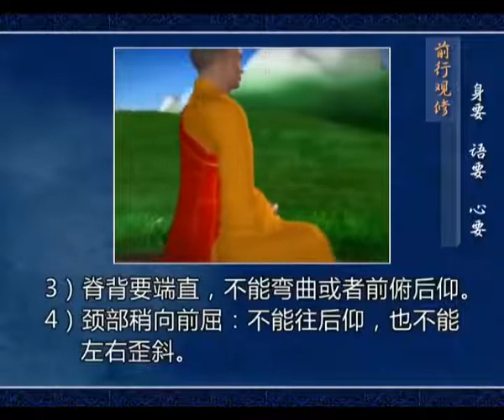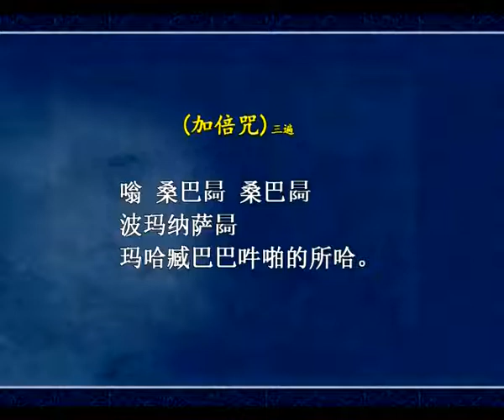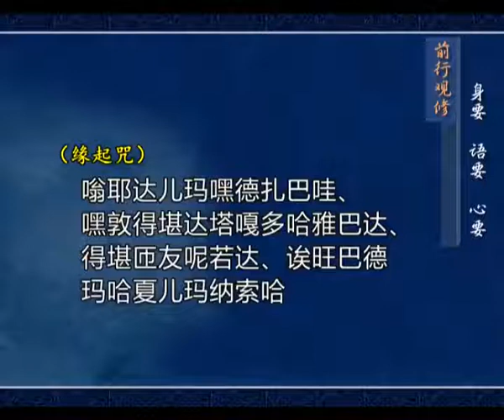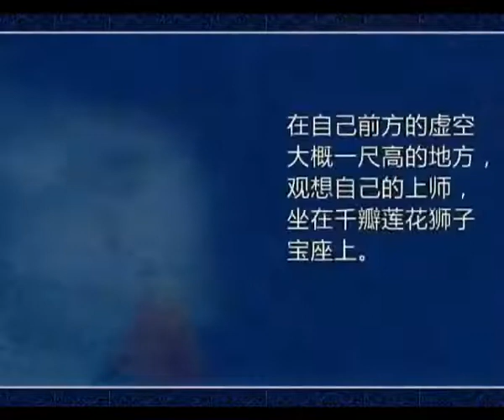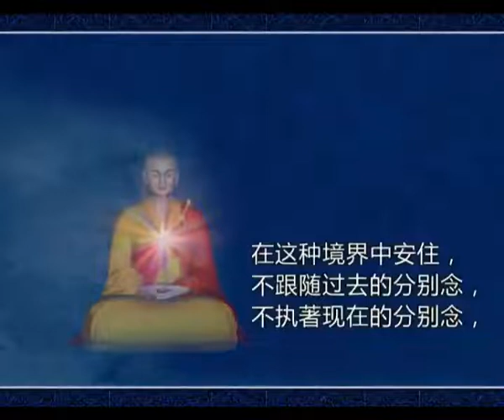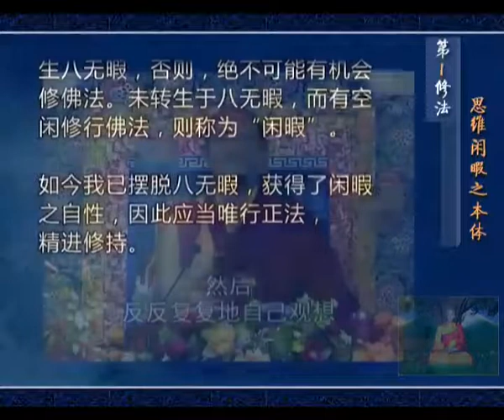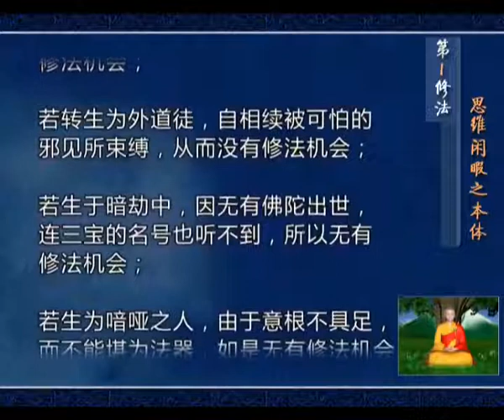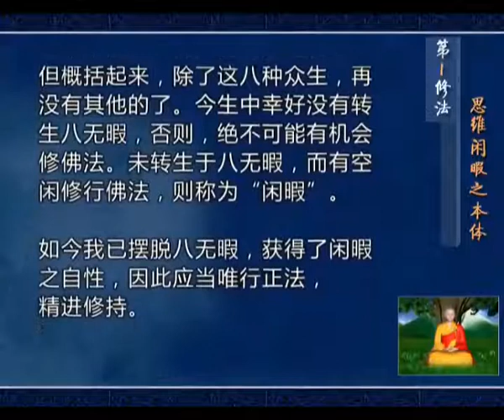前行实修第1修法：思维闲暇之本体（传承+30分钟观修）